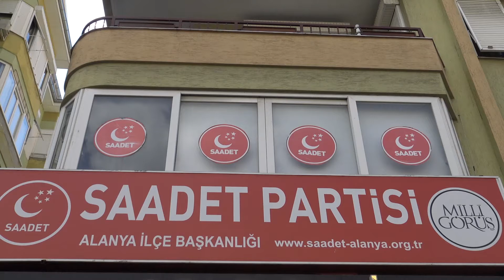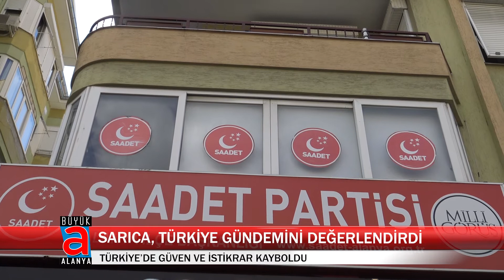SARICA, TÜRKİYE GÜNDEMİNİ DEĞERLENDİRDİ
Saadet Partisi Alanya İlçe Teşkilatı Başkanı Hüseyin Sarıca parti binasında basın açıklaması düzenledi. Sarıca ekonomideki kötü gidişatı değerlendirdi.